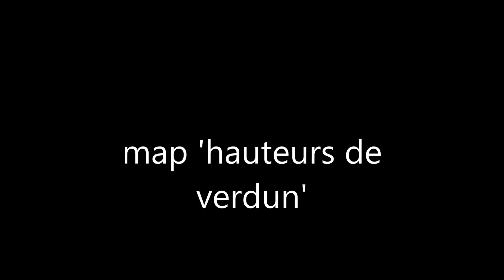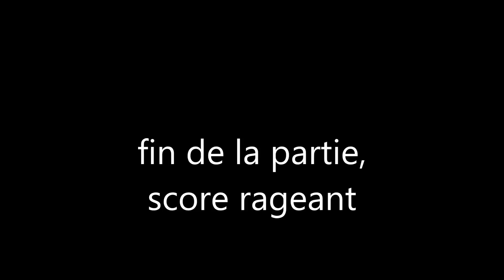they shall dont pass, bf1, accès anticipé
on teste la nouvelle extension de bf1, et franchement c'est bon, sauf la map 'fort de vaux' que je trouve chiante